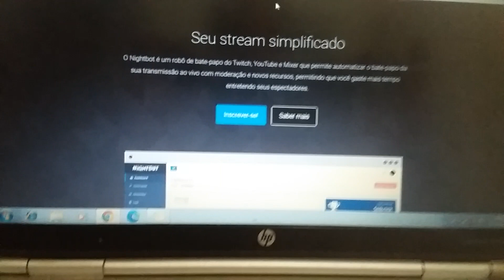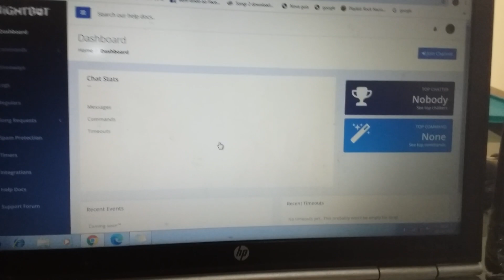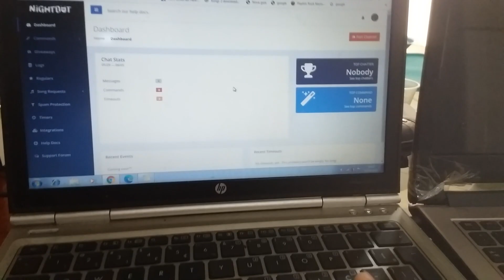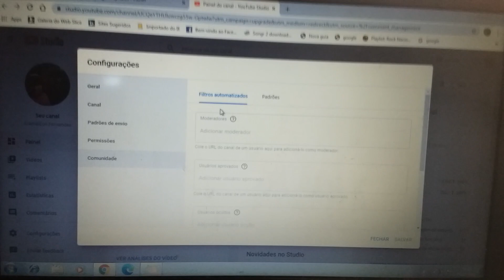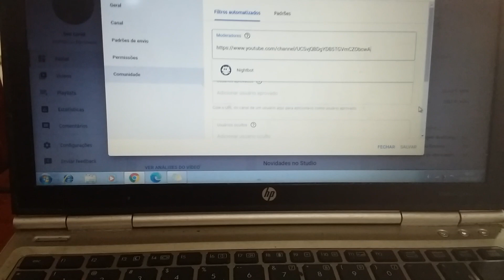Como configurar o nightbot, o protetor de suas lives contra spam , parte 1 atualizado 2020